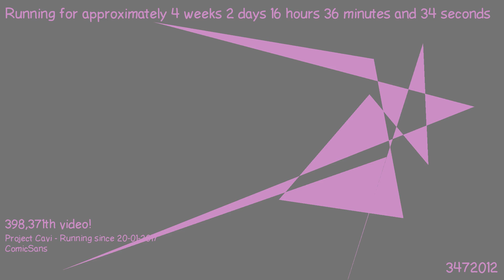1487601653 - Webdriver Cavi - T-P